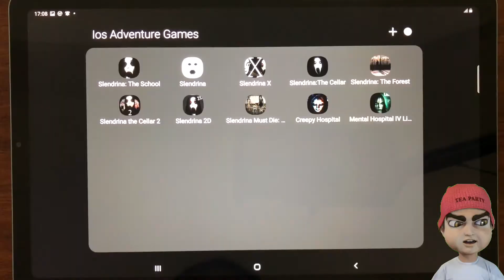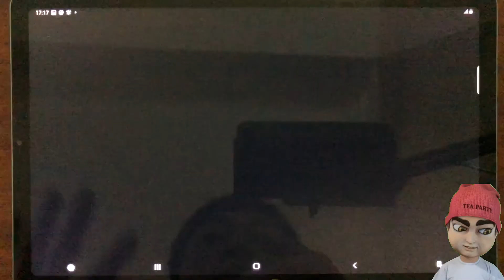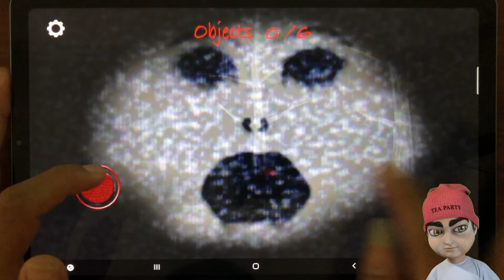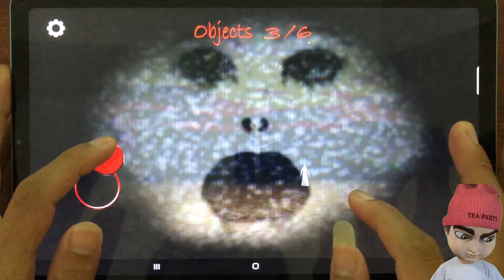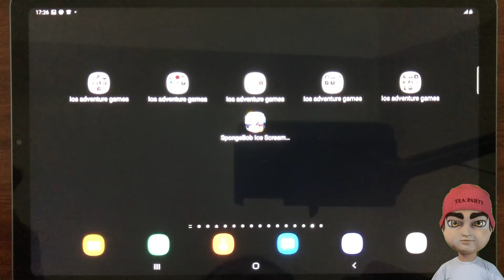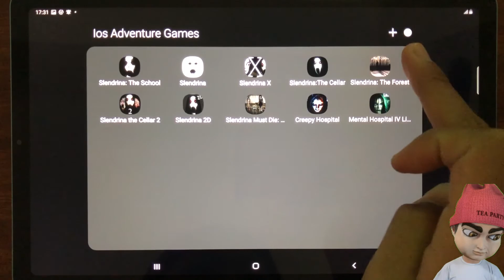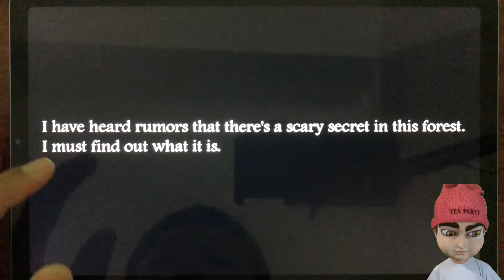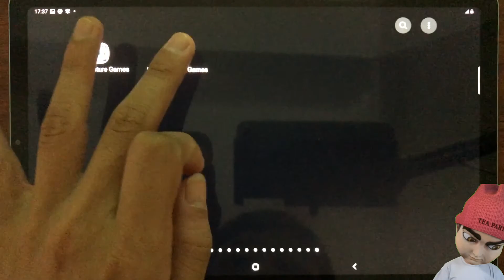🎮Slendrina the schools,Slendrina,Slendrina x,Slendrina the cellar -Horror GameplayNewUpdate Part38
Today I will play New Horror Games 2020:  For U!
00:07 : Slendrina the schools,Slendrina,Slendrina x,Slendrina the cellar,Slendrina the forest,Slendrina the cellar 2,Slendrina 2d,Slendrina must die,creepy hospital,mental hospital 4